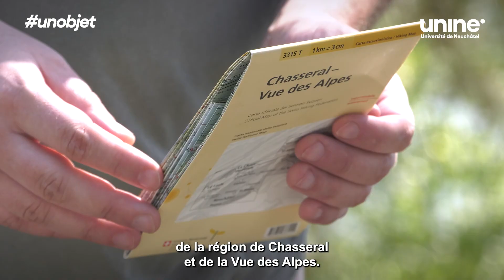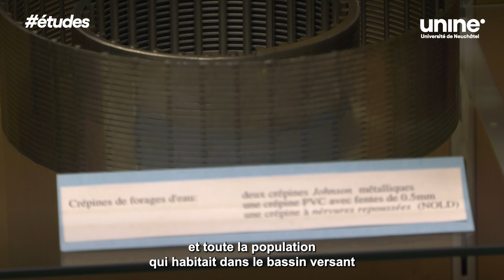Lucien Blandenier, coordinateur Eau et Habitat, CICR, Niger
Depuis 2016, Lucien Blandenier sillonne le monde pour le compte du Comité international de la Croix-Rouge (CICR) afin d’aider les populations habitant des zones sinistrées par des conflits à se fournir en eau potable. Après un Bachelor en sciences de la terre et un Master en hydrogéologie (2008), ce Neuchâtelois d’origine a travaillé durant deux ans en tant que hydrogéologue dans trois entreprises du canton de Berne. En 2011, il reprend ses études avec un Doctorat en hydrogéologie et part, dans ce but, au Nord-Est du Kenya dans le cadre d’un projet visant à évaluer les ressources en eaux souterraines approvisionnant un camp de réfugié-e-s d’environ 350 000 personnes. Son doctorat en poche fin 2015, il intègre le CICR début 2016. Après avoir été envoyé en Ukraine, en Irak ainsi qu’au Myanmar (ex-Birmanie), il travaille aujourd’hui en tant que coordinateur Eau et Habitat au Niger, où les conflits ont poussé les populations à se regrouper dans des zones aux ressources limitées.